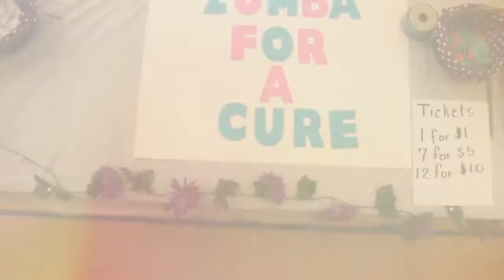Relay For Life Full